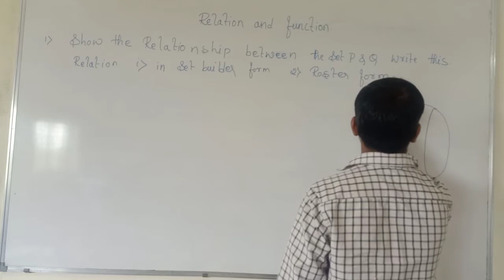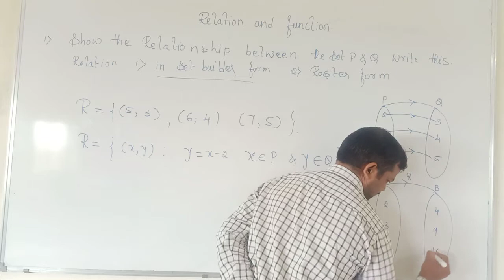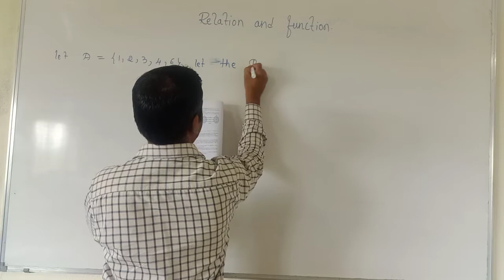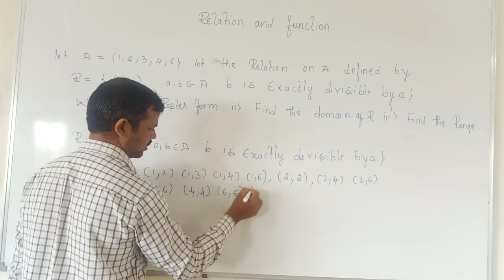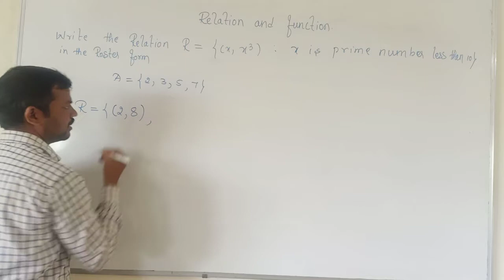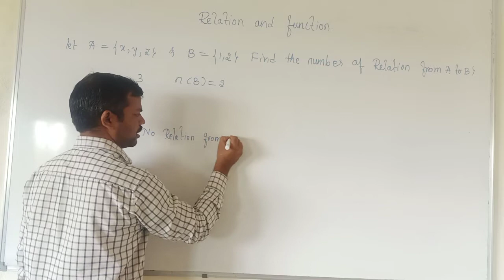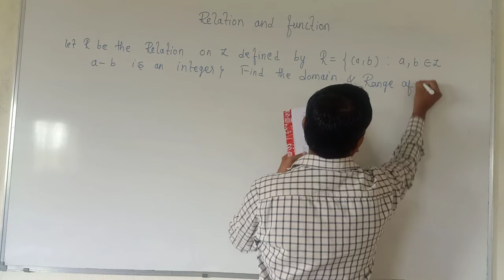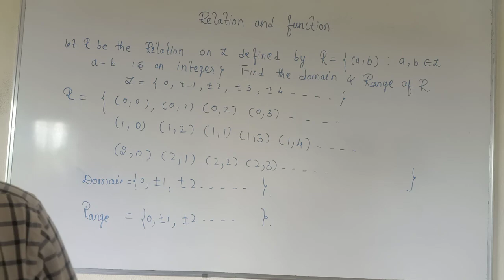Puc 1 year Relations and function part7